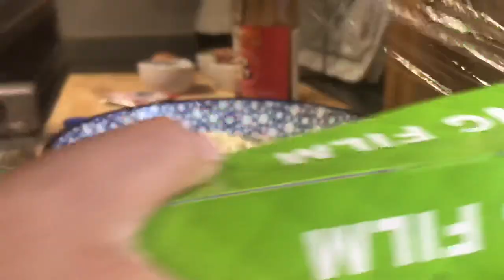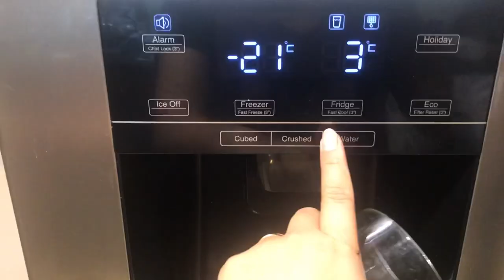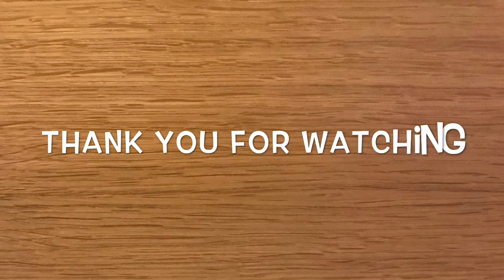My Shin Ramen recipe | 10 | Neelam Krishna Gurung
Thank you  so much for watching "MY RAMEN RECIPE" video and if you like thsis video, please give it a THUMBS UP and do subscribe if you want to get notified straightaway when I upload my videos

Kindly drop some comments or suggestions if you have any about the video.

Also just realised i have put wrong spelling for recipe- just ignore that bit guys.

neelam krishna gurung